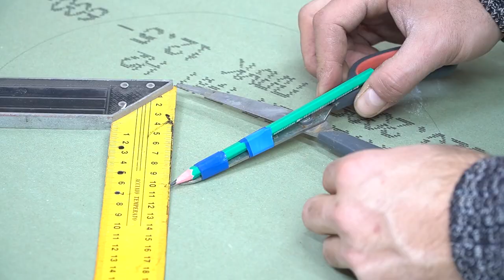Советы и Хитрости Мастеров по Дому, Которые Действительно Помогают ▶30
30 советов и хитростей, которые сделают вас мастером 100-го уровня! Мало кто помнит и знает эти секреты! Уловки мастеров и полезные гаджеты !! А вы не знали !! Полезные советы из пластиковых бутылок! СОВЕТЫ СТАРЫХ МАСТЕРОВ!
Хитрости МАСТЕРОВ и секретные приспособления!!! А ты и не знаешь!!!Полезные советы!
Мы создаем своими руками (инструмент, поделки, устройство) дома, гаджеты и удивительные устройства. Ведь каждый инструмент или самоделка могут облегчить вам жизнь. Поэтому сделайте себе самодельный инструмент, с которым будет легко работать в гараже или домашней мастерской! Воспользуйтесь полезными советами и рекомендациями для домашнего мастера! Ну а как сделать эти изобретения и удивить вас, мы покажем на нашем канале Домашний Мастер! Меня зовут Сергей! Давайте начнем!
Ты самый лучший !!